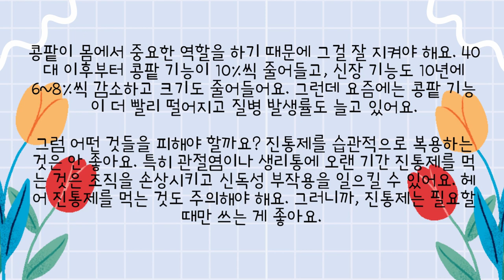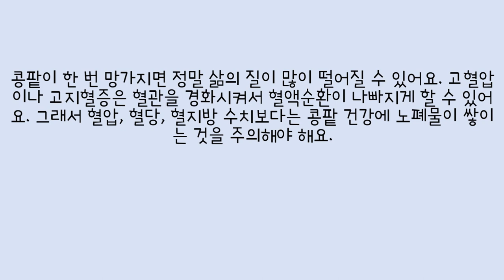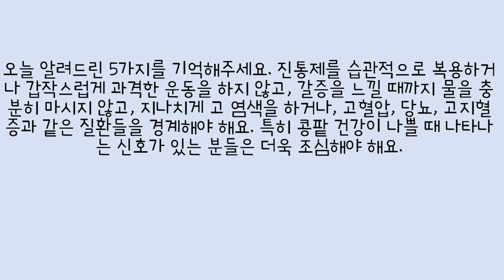콩팥 건강을 해치는 결정적인 이유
콩팥이 몸에서 중요한 역할을 하기 때문에 그걸 잘 지켜야 해요. 40대 이후부터 콩팥 기능이 10%씩 줄어들고, 신장 기능도 10년에 6~8%씩 감소하고 크기도 줄어들어요. 그런데 요즘에는 콩팥 기능이 더 빨리 떨어지고 질병 발생률도 늘고 있어요.

그럼 어떤 것들을 피해야 할까요? 진통제를 습관적으로 복용하는 것은 안 좋아요. 특히 관절염이나 생리통에 오랜 기간 진통제를 먹는 것은 조직을 손상시키고 신독성 부작용을 일으킬 수 있어요. 헤어 진통제를 먹는 것도 주의해야 해요. 그러니까, 진통제는 필요할 때만 쓰는 게 좋아요.
그러니까, 콩팥 건강을 지키려면 이런 것들을 하지 말아야 해요. 두 번째는 갑작스럽게 격한 운동이에요. 적당한 운동은 콩팥을 건강하게 유지하는 데 좋지만, 갑작스럽고 과격한 운동은 급성 신부전을 일으킬 수 있어요. 운동 중에 산소 공급이 충분하지 않으면 근육이 손상될 수 있고, 그로 인해 콩팥에 급성 심부전이 발생할 수 있어요. 과격한 운동 후에 근육통이 동반되면 소염진통제를 먹는 경우가 있는데, 이럴 때는 병원을 방문해서 수액 치료를 받아야 해요.

세 번째로, 갈증을 무시하지 말아야 해요. 갈증은 수분이 부족하다는 신호니까요. 콩팥은 물을 걸러내는데, 수분이 부족하면 독소가 농축되어 신장 손상을 일으킬 수 있어요. 갈증이 있으면 물을 마셔야 해요. 입만 마르는 것이 아니라, 소변으로 물이 적게 빠져나가는 경우도 갈증의 신호일 수 있어요. 그래서 물을 충분히 마셔야 해요.
갈증이 나기 전에 미리미리 수분을 섭취하는 게 중요해요. 몸이 약한 사람이나 허락을 흘릴 수 있는 분들은 갈증이 나기 전에 수분을 충분히 섭취해야 만성 탈수를 예방할 수 있어요. 그런데 강제로 물을 마시는 것은 오히려 건강에 해를 끼칠 수 있어요. 몇몇 사람들은 수분 대사가 느린 체질이라서 너무 많이 마시면 체할 수 있거나 메스꺼움과 어지러움 같은 증상이 나타날 수 있어요. 그래서 자신의 체질을 잘 알고 물을 마셔야 해요.

다음으로, 너무 짠 음식이나 너무 싱거운 음식을 먹는 것도 피해야 해요. 과도한 소금은 혈압을 올릴 수 있고, 신장에 부담을 줄 수 있어요. 반대로 너무 싱거운 음식을 먹으면 나트륨 농도가 낮아져서 저나트륨혈증이 발생할 수 있어요. 그래서 하루 소금 섭취량을 조절해야 해요. 식사할 때 숨어있는 소금을 주의해야 해요. 국물이나 육수에 많이 숨어 있으니까 너무 많이 마시지 않는 게 좋아요. 건강하고 적당한 식습관을 유지하는 게 중요해요.

그래서 소금 섭취도 적절하게 조절하는 것이 정말 중요해요. 그리고 마지막으로, 특히 콩팥 건강을 중요시하는 사람들은 고혈압, 당뇨, 고지혈증 등을 특별히 경계해야 해요. 이런 만성 질환들은 매우 흔하고 심각해요. 콩팥은 혈액을 거르는 중요한 역할을 하는데, 혈액 속의 당분이나 지방이 너무 많거나 혈관이 망가지면 콩팥도 손상될 수 있어요. 이미 이런 질환을 가지고 있다면 약물에만 의지하는 게 아니라, 장기적인 관리가 필요해요. 몇십 년 동안 혈압과 혈당을 잘 관리하고 콩팥 합병증을 피해가는 게 중요해요.

콩팥이 한 번 망가지면 정말 삶의 질이 많이 떨어질 수 있어요. 고혈압이나 고지혈증은 혈관을 경화시켜서 혈액순환이 나빠지게 할 수 있어요. 그래서 혈압, 혈당, 혈지방 수치보다는 콩팥 건강에 노폐물이 쌓이는 것을 주의해야 해요.

오늘 알려드린 5가지를 기억해주세요. 진통제를 습관적으로 복용하거나 갑작스럽게 과격한 운동을 하지 않고, 갈증을 느낄 때까지 물을 충분히 마시지 않고, 지나치게 고 염색을 하거나, 고혈압, 당뇨, 고지혈증과 같은 질환들을 경계해야 해요. 특히 콩팥 건강이 나쁠 때 나타나는 신호가 있는 분들은 더욱 조심해야 해요.